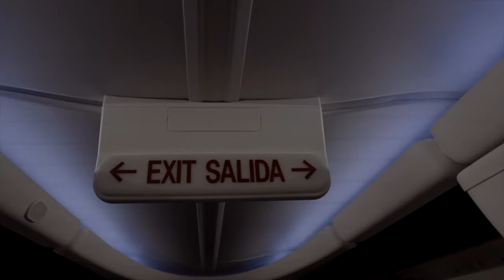NUESTRA PRIMERA VEZ EN URUGUAY 🇺🇾😱🔥 (VLOG) - MONTESANTO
Hey familia!!! ❤️ Deseamos que éste contenido les haga sentir que viajan junto a nosotros a cada destino y lugar que Dios nos esta enviando. Nos emociona saber que están siendo parte de estas experiencias inolvidables de nuestra vida y ministerio.
Dejen en los comentarios si quieren mas video vlogs ☺️ les amamos !!!

Montesanto.